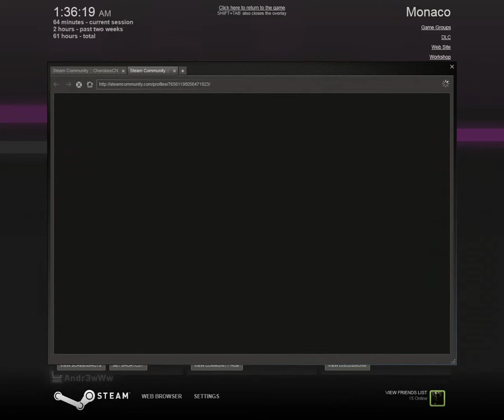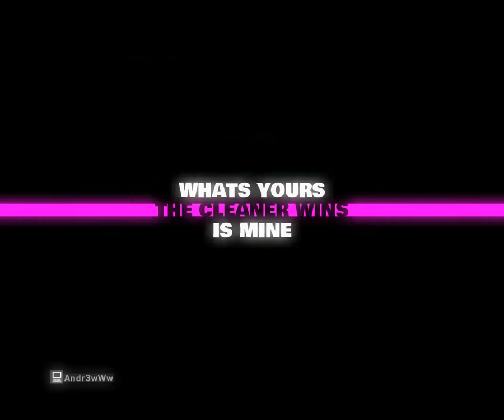Monaco Shenanigans - Episode 2 - Multiplayer PVP with Architect's Patch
I'm having too much fun.

Multiplayer is addicting.